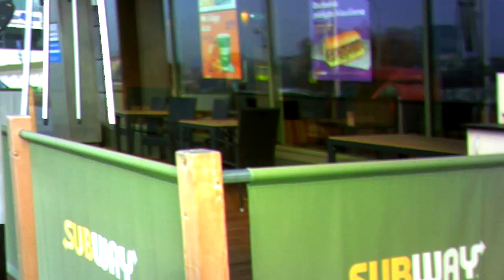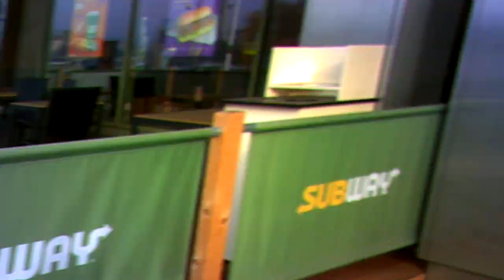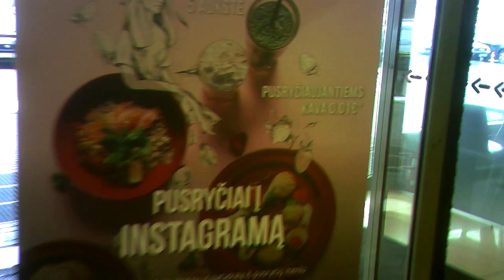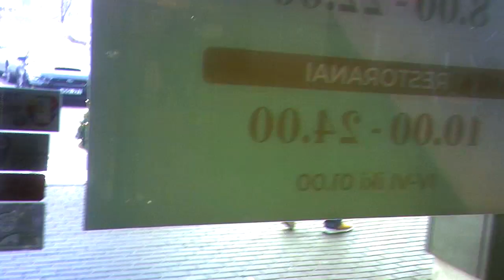Long Standing.Ilgi stovėjimai.Долгие стояния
The illustration of this video provided by YouTube doesn't correspond to its content.
Šio vaizdo įrašo iliustracija, suteikta YouTube'o, neatitinka jo turinio.
Иллюстрация этого видео, предложенная YouTube'ом, не отражает его содержания.

03:39 Long standing, ilgas stovėjimas, долгое стояние.
07:16 Complex stage scene, sudėtinga mizanscena VCUPe, сложная мизансцена в вильнюсском центральном универмаге.
10:08 - 11:38 Agents in the food store, agentai Maximoje, агенты в продуктовом магазине.
11:38 Deaf and dumb agents? Kurčnebyliai agentai? Глухонемые агенты?
14:00 Another long standing, kitas ilgas stovėjimas, другое долгое стояние.